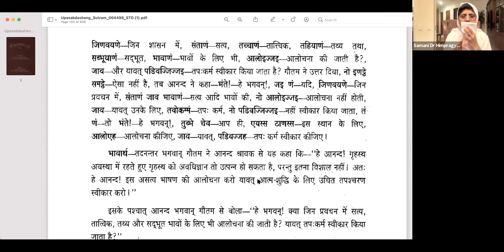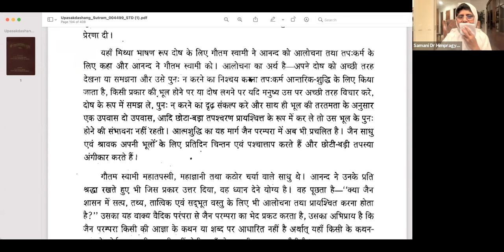11 Study of Uvasgdasao by Samani Dr Himpragya